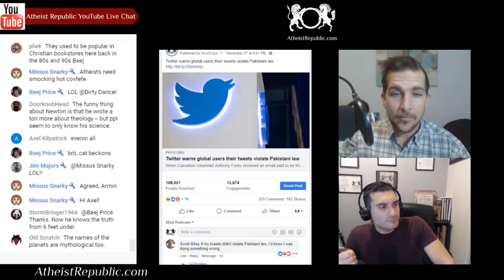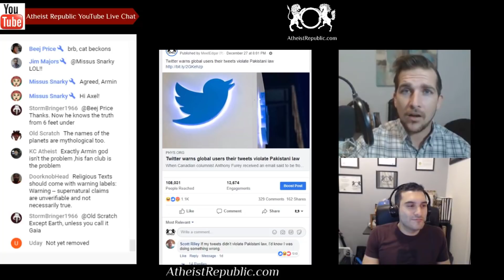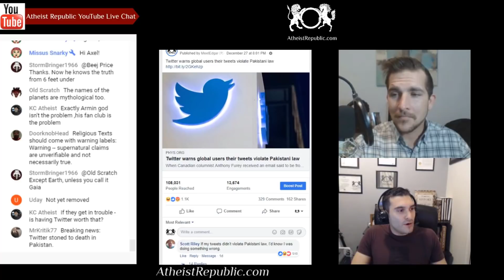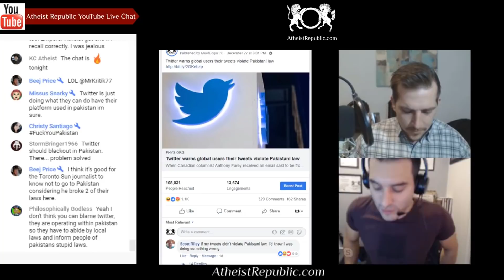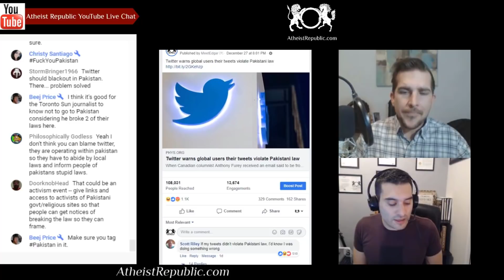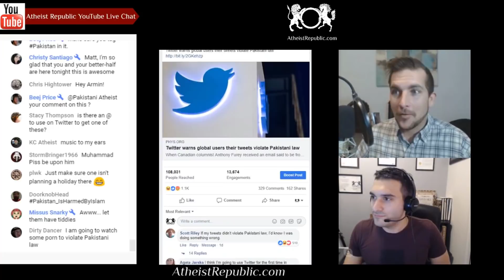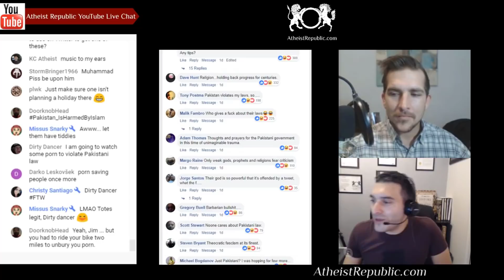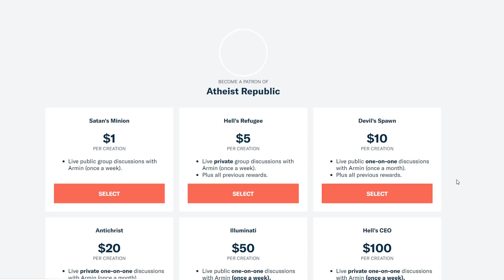Twitter Warns Global Users Their Tweets Violate Pakistani Law ☪️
Anthony Furey, a Toronto Sun op-ed editor received an email said to be from Twitter's legal team telling him he may have broken Pakistani laws. He was startled to learn he stood accused of insulting the Prophet Mohammad, a crime punishable by death in the Islamic Republic. Twitter confirmed the correspondence was true. Fure's offence was to post cartoons of the prophet several years ago. Other two prominent users Saudi-Canadian activist Ensaf Haidar and Imam Mohammad Tawhidi, a Muslim scholar from Australia who was born in Iran publicly complain about receiving a message linked to Pakistan. Pakistan had previously threatened to block Twitter if the company did not remove content its government found offensive.

Source: Twitter warns global users their tweets violate Pakistani law